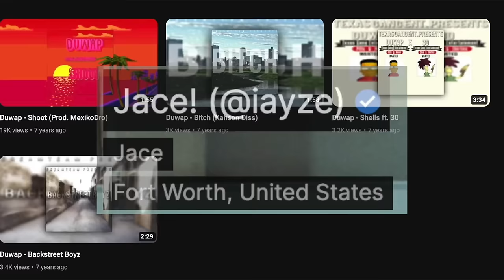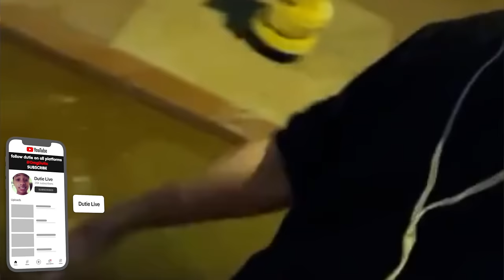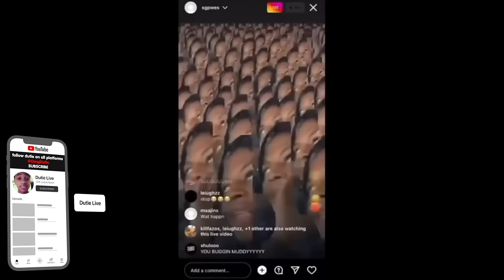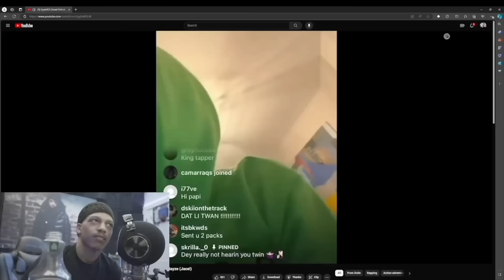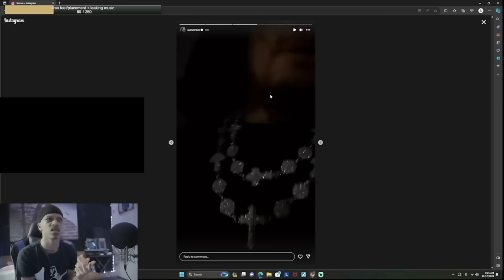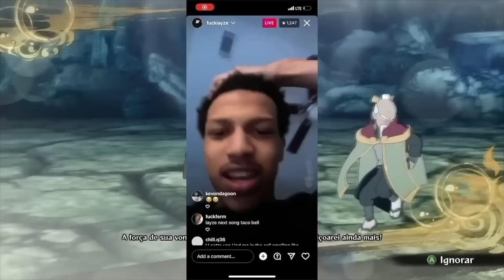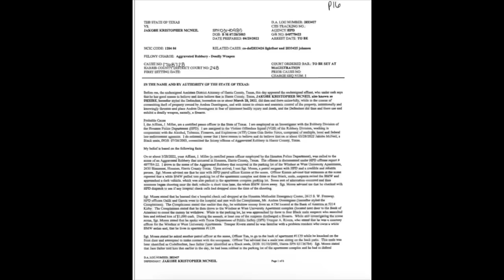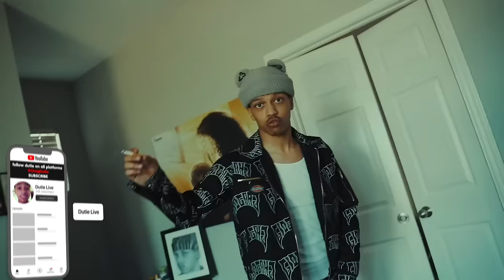The Back Story of Iayze "Jace!" (Documentary)